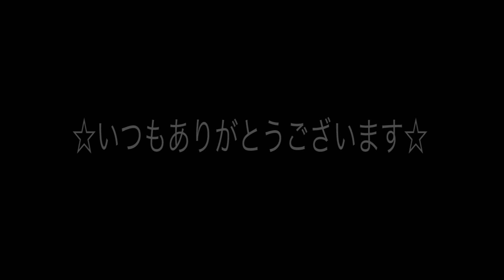【かぎ針編み】 イカリ モチーフの編み方 How to crochet an anchor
【blog も見てね !!】
【Facebook やってます !!  「いいね」してね!!】
【LINEスタンプ もあるよ!! 】